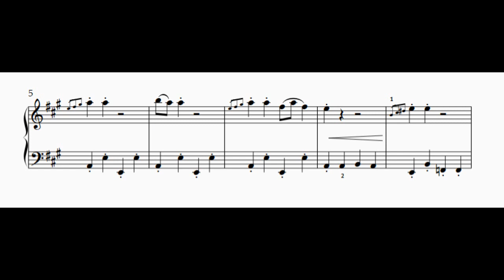Metronomic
This is a piece from the 'booklet' of 5 pieces called '5 Creative Sparks'